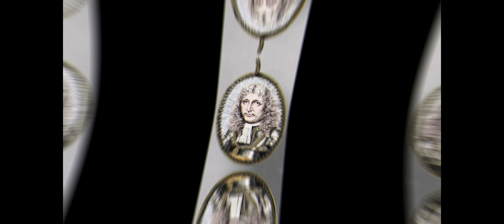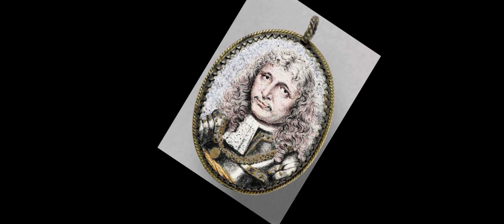POLITIK ADU DOMBA CORNELIS SPEELMAN BERHASIL MEMPORAK-PORANDA BUGIS - MAKASSAR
Mohon maaf jika dalam penyajian video kami, ada kekurangan.||

♥【 TERIMA KASIH 】♥